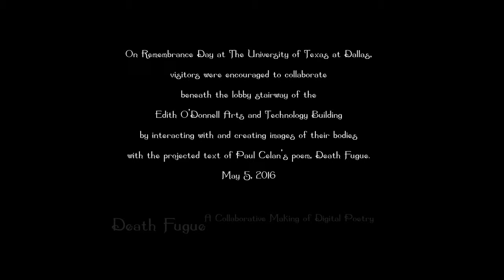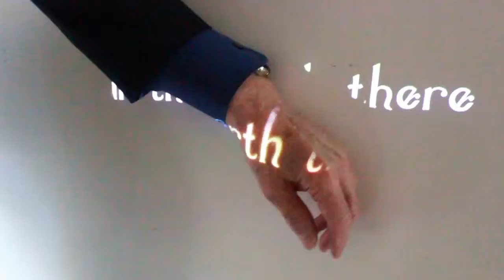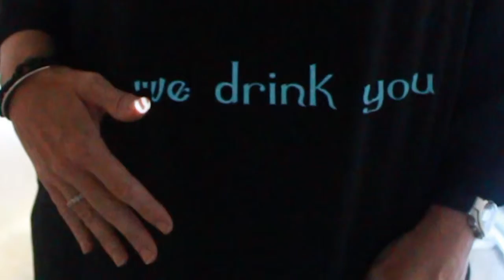Death Fugue: A Collaborative Making of Digital Poetry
On May 5, 2016, The Ackerman Center for Holocaust Studies hosted readings of poems of the Holocaust from 10-2pm in the Edith O’Donnell Arts and Technology building at UT Dallas. During this event, visitors were encouraged to collaborate beneath the lobby stairway in interacting with and creating images of their bodies with the projected text of Paul Celan’s poem, Death Fugue. Artist xtine burrough supplied the projected text, a work of kinetic typography, facilitated the collaborations, and recorded participants as they made the text their own. The result is a communal enactment of the poem as a text that requires many bodies for its construction. Some actors used their bodies, others held the text on the petals of red roses, and some projected the text onto the bodies of others (their children, their friends, or their colleagues). Interacting with the poem in fragments elicits the temporal space of memory. In the spirit of collaboration and memory making, the artist edited the textual bodies together into a cohesive poem.

Death Fugue
Written by Paul Celan

English Translation
Dr. Frederick Turner and Dr. Zsuzsanna Ozsváth

Oration
Dr. Frederick Turner

Original Music and Sound Recording by
Nathan Grande

Kinetic Type, Video Recording, Participant Facilitation, Editing
xtine burrough